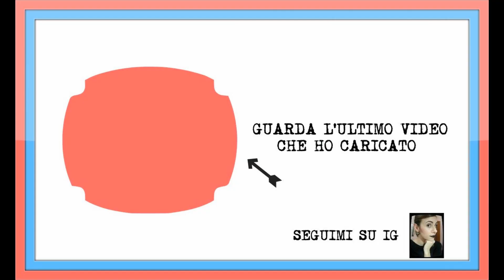Come applicare l'eyeliner in pochi secondi !!!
Ciao ragazze/i ,
lo so che l'applicazione dell'eyeliner è il passaggio più complicato e rischioso quando realizziamo un makeup ma seguendo questi passaggi ce la farete ne sono certa.
Ricordatevi che più lo usate e più imparerete dei trucchetti adatti al vostro occhio.
Questo è quello che ho imparato io nel corso degli anni e che insegno alle mie clienti .
-Partite sempre dall'ostacolo maggiore ( ossia la realizzazione della codina ,se la fate ) e dall'occhio che in genere non vi viene mai uguale all'altro :)
- Mettetevi quasi di profilo e abbassate un po' la testa per ricreare la linea immaginaria del vostro eyeliner. Procedete con la vostra penna eyeliner ( vi consiglio la classica spugnetta semirigida) e avvicinatela alla pelle cercando di stampare la punta sulla pelle e tirate indietro come se dall'esterno dell'occhio voleste andare verso l'interno.
 Il gioco è fatto! Ora vi basterà solo colorare l'attaccatura delle ciglia per completare la vostra riga .
 Se avete un occhio piccolo non portate la riga vicino l'angolo interno dell'occhio ,piuttosto fermatevi a metà occhio.
Spero di essere stata chiara :)